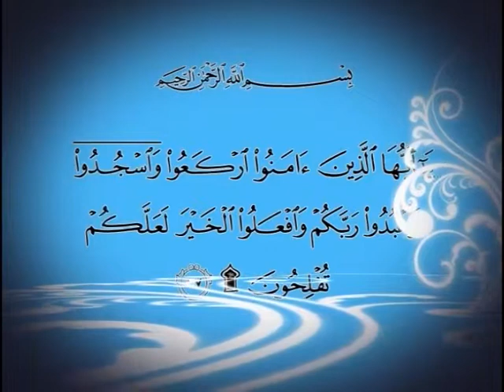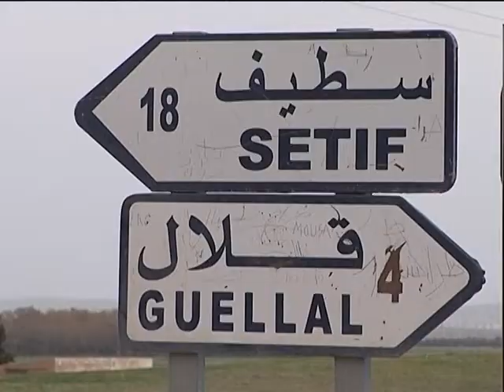waf3alou el khair 15